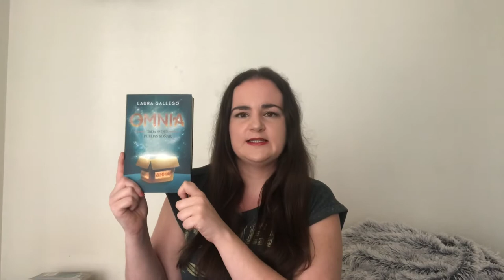Update lecture #2 - Lire en espagnol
Cette vidéo a pour but de vous présenter des romans à lire en espagnol pour ceux qui voudraient lire en VO et c'est classé par ordre de difficulté ;)

- Omnia - Laura Gallego
- Cuando me veas - Laura Gallego
- Otono en Londres - Andrea Izquierdo Fernandez
- Valeria tome 1 - Elisabet Benavent